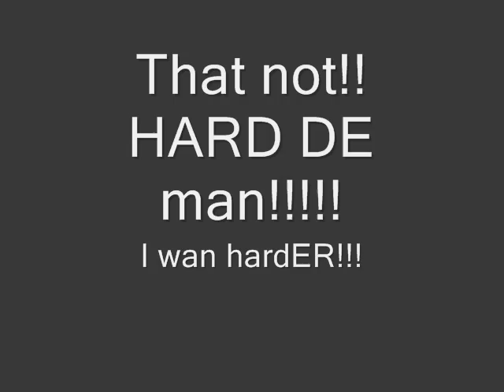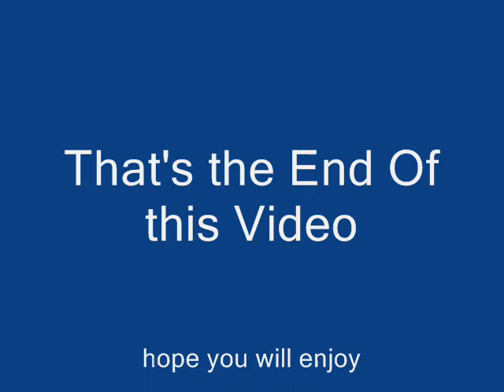-HBC-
Got Boredd and shuffle. Dedicate to my friends out there and out siders ^^ your most welcome lolx...